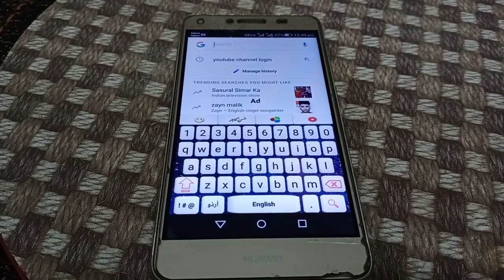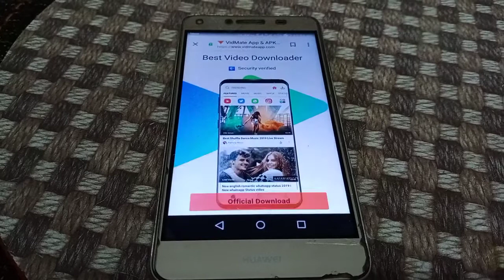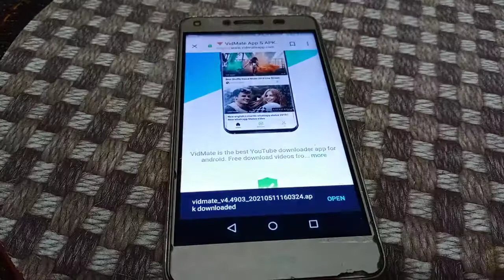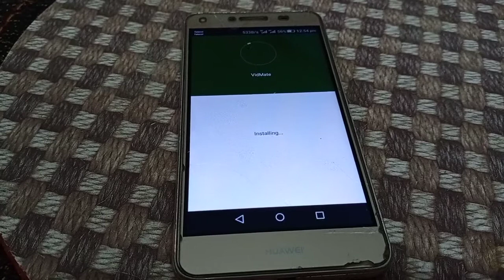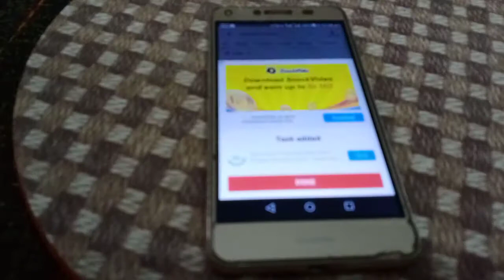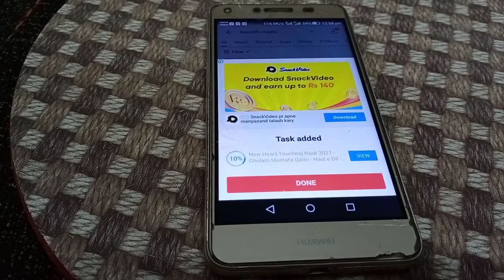Vidmate Orignal App download karny ka tarika| How to download orignal vidmate |06-06-2021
Technical Akhtar Bkk

asli vidmate download karny ka tarika

orignal vidmate download karny ka tarika

Vidmat ko kaisy download karen

vidmate me vedo ko kaisy download karen

is vedeo me asli , orignal vidmate ko download karny ka tarika btaya gia hy, aur vidmat per vedeo download karny ka tarika btaya gia hy asan tarika me